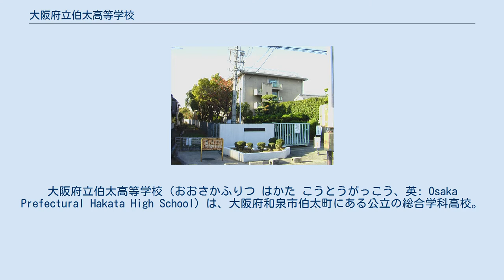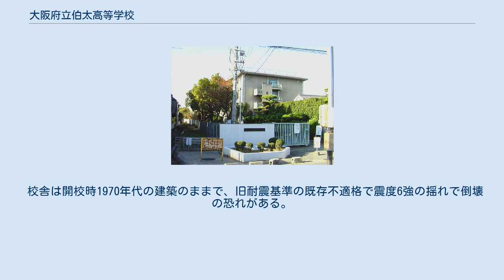大阪府立伯太高等学校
大阪府立伯太高等学校（おおさかふりつ はかた こうとうがっこう、英: Osaka Prefectural Hakata High School）は、大阪府和泉市伯太町にある公立の総合学科高校。
高校生急増期の昭和後期1978年に誘致運動を受け、府立119番目に新設されたマンモス校。
 1971年（昭和46年）誕生の黒田革新府政が、高校入試で「十五の春は泣かせない」政策として、大幅に府立高校を新設。
1973年度だけで開校13校が計画され各自治体が地元誘致運動を進める中、119番目の府立高校として1978年に開校した。
 「次代の地域社会における良識ある担い手」を育成する学校を目指している 教育課程は全日制課程で普通科を設置していたが、平成期の少子化に伴う大阪府教育委員会の府立高等学校特色づくり・再編整備計画に伴う統廃合の対象校となり、2004年（平成16年）に普通科総合選択制に改編された。
 普通科総合選択制では、生徒は2年生から進路や興味に応じた「エリア」を選び、エリア指定科目を学習するもので「生活・現代」「創造・表現」「文化・芸術」「国際・環境」「スポーツ・健康」「メディア・情報」の6つのエリアを設置し、多様な選択科目を開講していた。
 2017年から総合学科へ改編された。
生徒は、１年生では国語・数学・英語を習熟度別学習や少人数授業などで重点的に学習し、基礎学力を高める。
2年生で12単位の系列・自由選択科目から、3年生では20単位の系列・自由選択科目から選び『自分だけの時間割』を作成して学習する。
なお、100以上の系列・自由選択科目数がある。
 校舎は開校時1970年代の建築のままで、旧耐震基準の既存不適格で震度6強の揺れで倒壊の恐れがある。